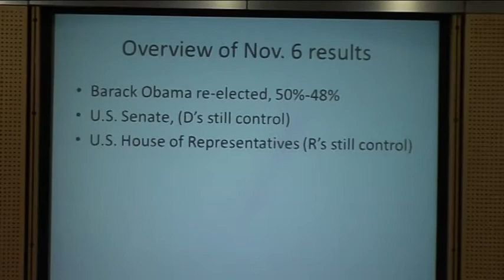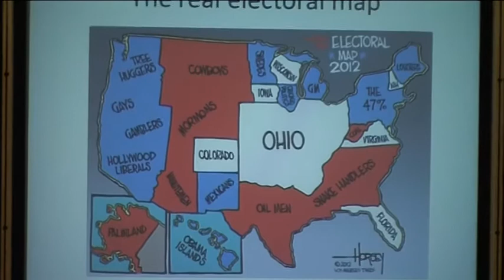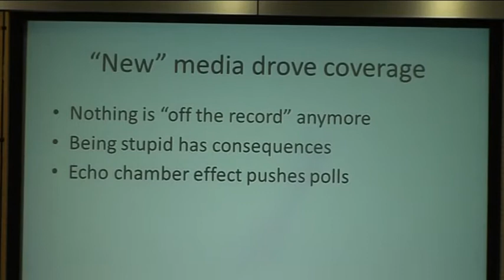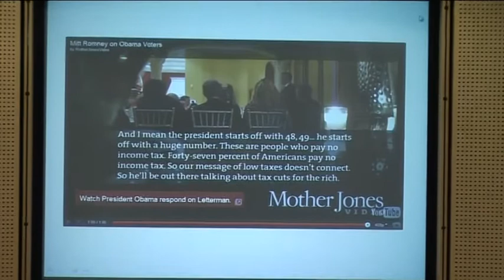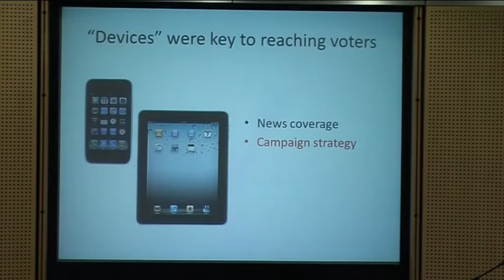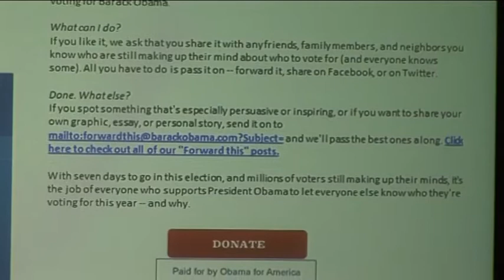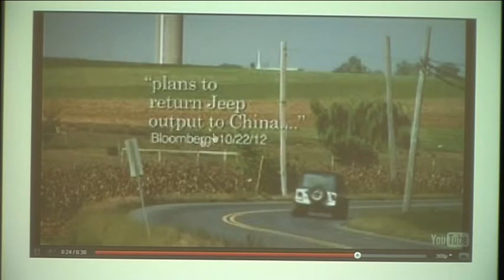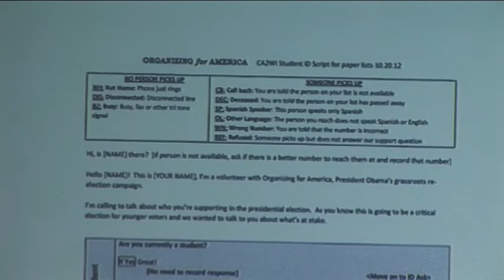Molly Selvin bei "Die Rolle der Medien im US- und deutschen Wahlkampf"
Veranstaltung am 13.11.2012 in der BLM, München